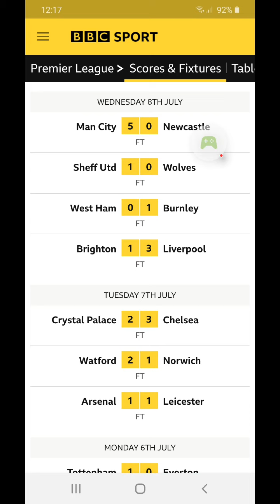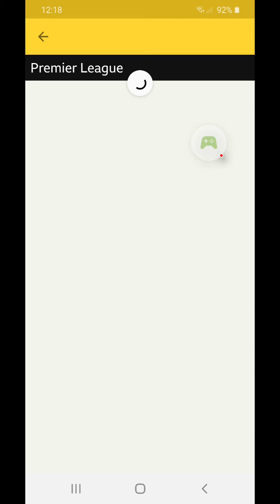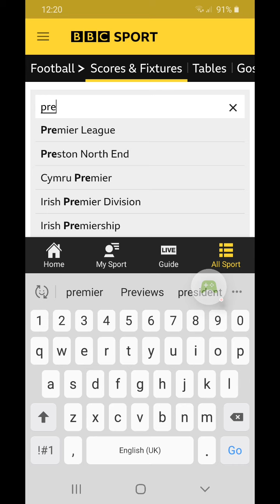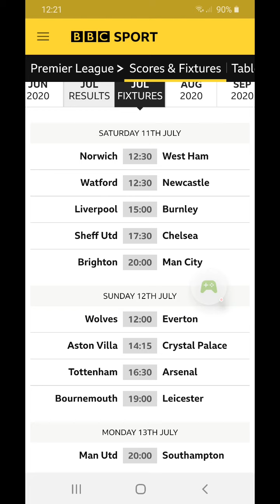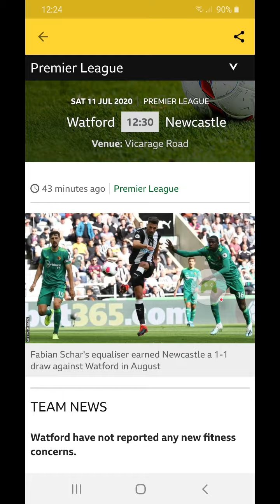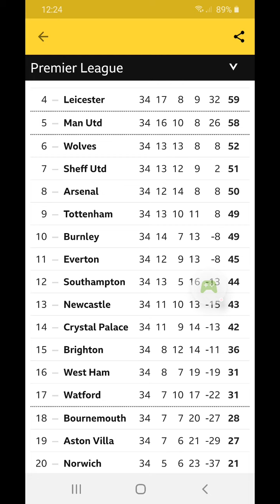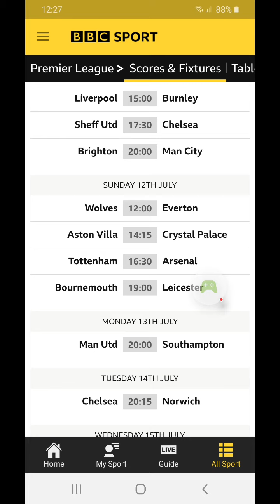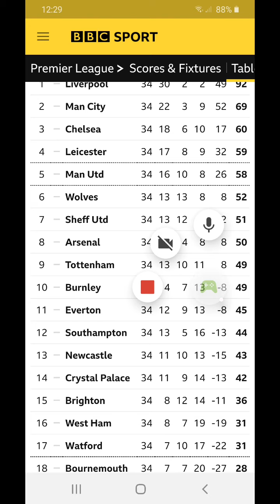Reviews & Previews! #7 (Embarrassing results)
Another video of reviews and previews where I look at how well or badly my teams are doing. Enjoy.